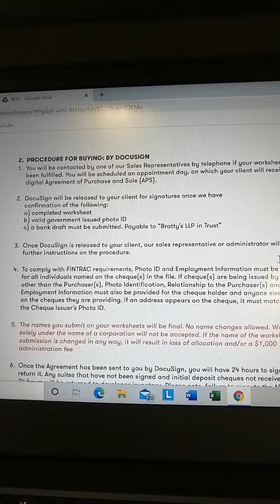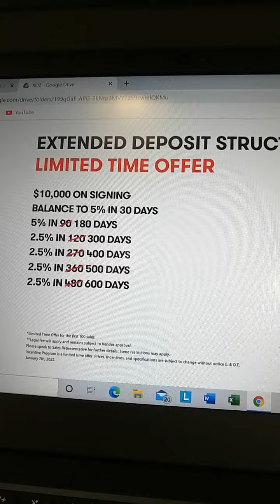Share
新楼盤King and Duffer 現可購買可入wirksheet.